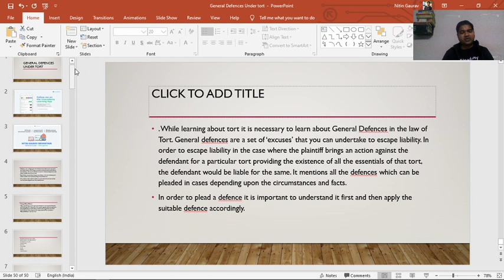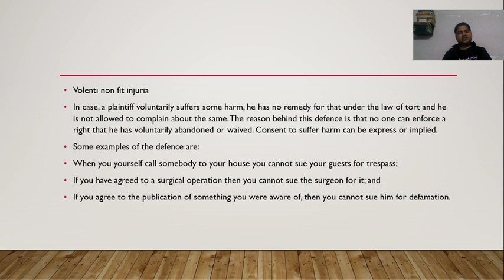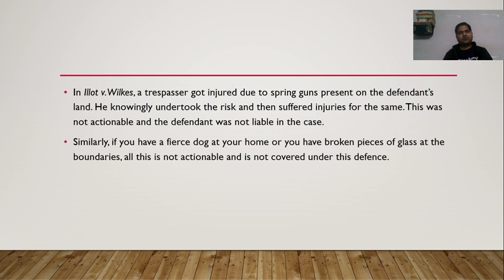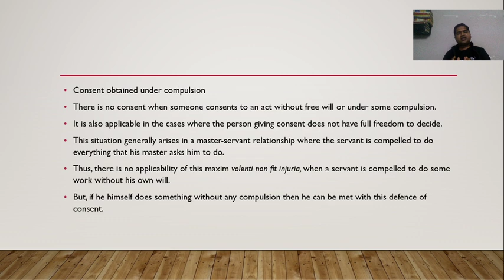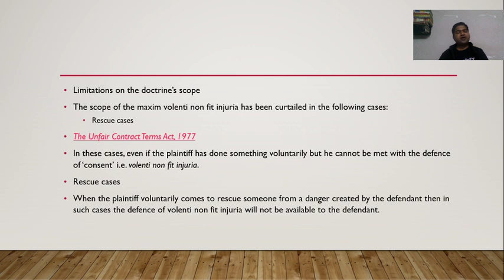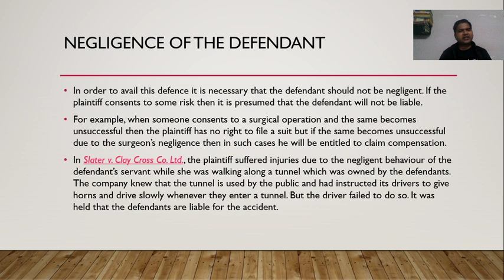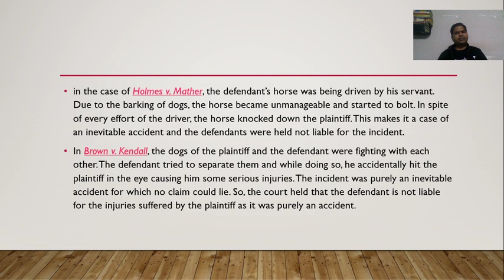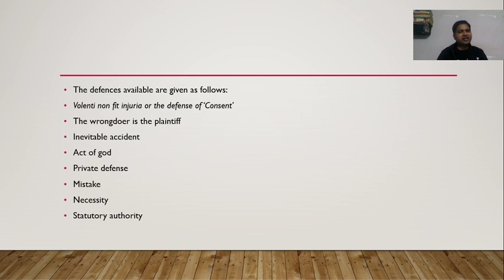General Defences | Law | Unacademy Live - NTA UGC NET | Nitin Gaurav Srivastav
In this session, the educator will discuss general defences in Torts along with the relevant maxims

Unacademy Plus Subscription Benefits:
1. Learn from your favorite teacher
2. Dedicated DOUBT sessions
3. One Subscription, Unlimited Access
4. Real-time interaction with Teachers
5. You can ask doubts in the live class
6. Download the videos & watch offline